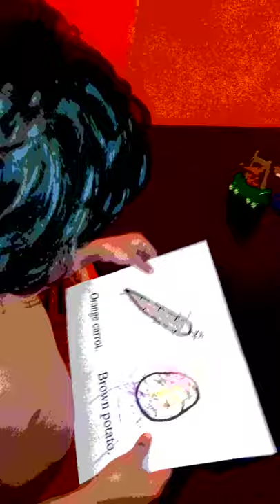My babies paintings 🧡4/23/2020💙💛❤